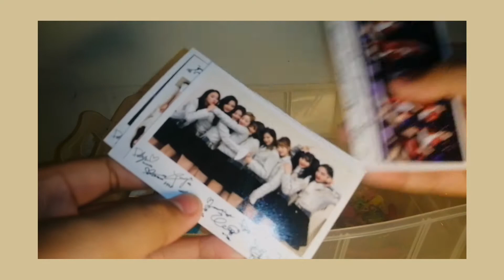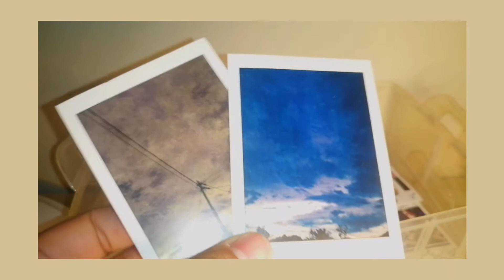🥑Unboxing Brush Pen and New Sketchbook | (unboxing.series)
Hello everybody,
So, how's your weekend going?.
btw, I'm going to say sorry sbb lama gile tho tk upload video baru, I think 2 month dh kort.
For todays video I'm going to do *🥑Unboxing with me + My new hobby🥑
Semua barang ni aku beli kt Shopee sbb murah plus cepat penghantaran die.
ᴛʜɪɴɢꜱ👇🏽
_- Sketch book: